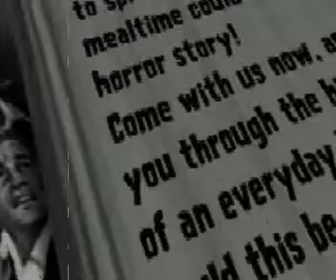Germwatch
West Dunbartonshire Council & Radio Clyde present a B Movie about Germs and their evil ways.